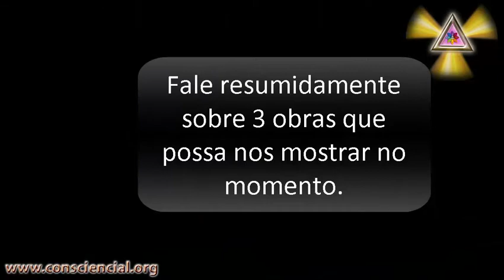Café com Dalton 044 - Pintura Mediúnica com Shellah Avellar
Dalton entrevista uma artista mediúnica que canaliza pinturas e poesias.
Ela é Arquiteta e algo mais, você vai descobrir na entrevista, onde mostro também algumas pinturas.

Ela aceita convites para eventos para pintar ao vivo, faça um contato com ela. Contatos de Shellah Avellar:

PORTAL DO AMOR, DO HUMOR, DA CULTURA, DO DISCERNIMENTO E DA CONSCIÊNCIA

VERSÃO E-BOOK E-book O Karma e suas Leis (2004):

Livro Mensagens de Ramatís

Aqui é curso DESPERTAR DAS ENERGIAS que foi antes um CD, cujo prefácio foi de Wagner Borges por Ramatís: